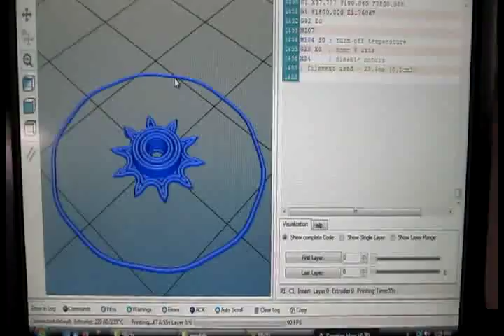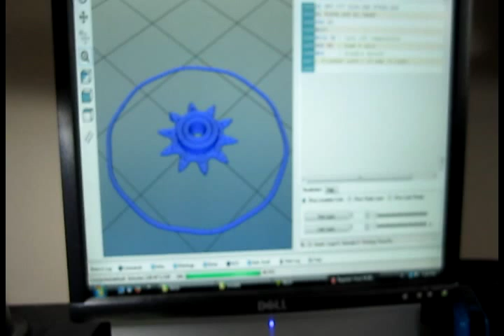Checking Print Head for 3D Printer Print Hot-End Hot-Head Extruder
3D Printer Firmware Marlin on Arduino mega 2560, RAMPS 1.4, Stepstick A4988 Stepper Driver Module
The software driving 3d printer Repetier-Host